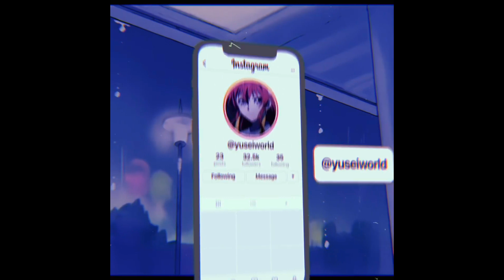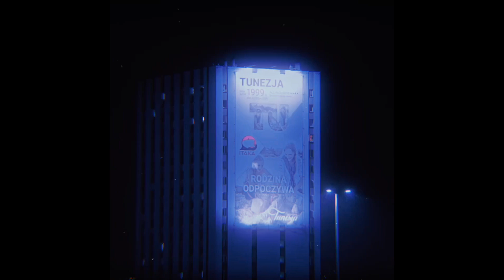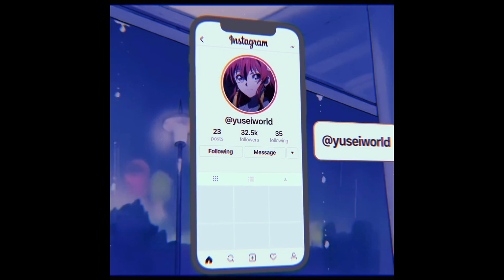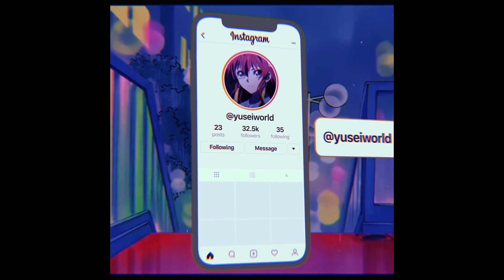(FREE) R&B Type Beat - Midnight Seduction (prod. yusei)